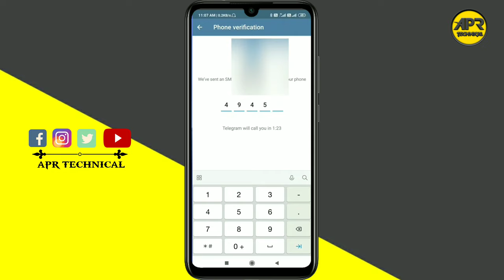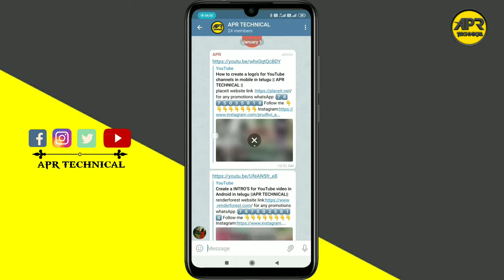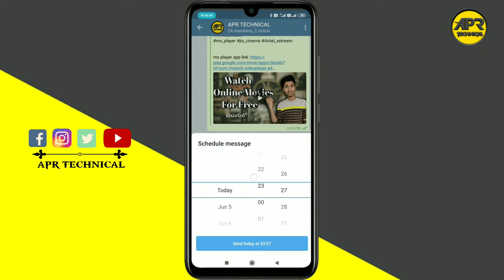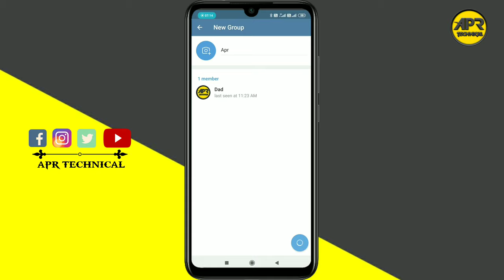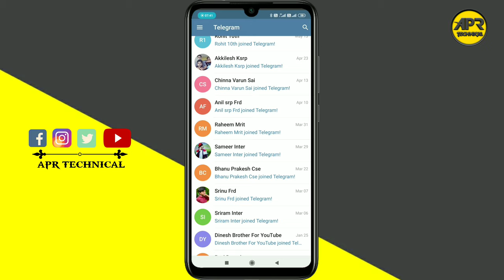How to use Telegram in mobile explained in telugu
🌀Guys if you wants to become a YouTuber like me. Then check it out these cool videos and rock on YouTube platform

🌀Watch my coolest unboxing videos